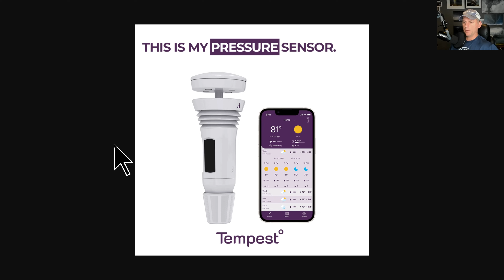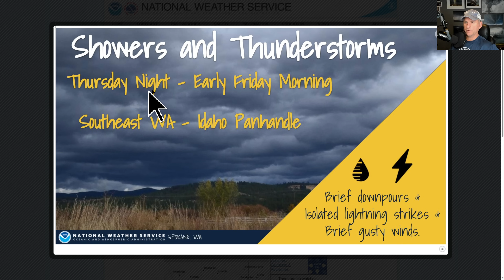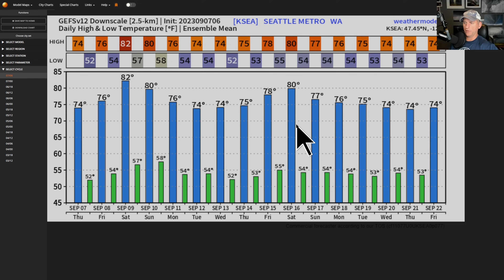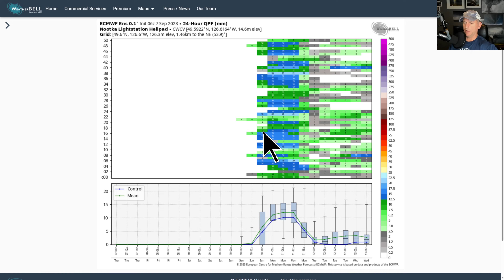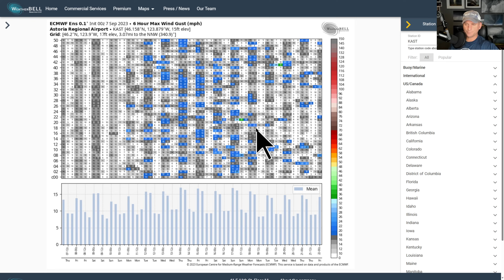Pacific NW Weather: Troughs and Ridges